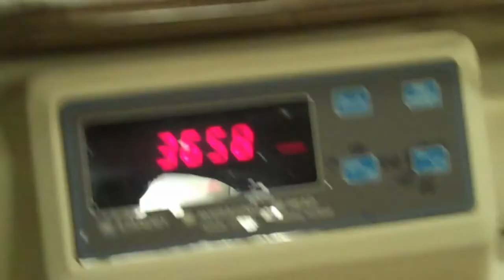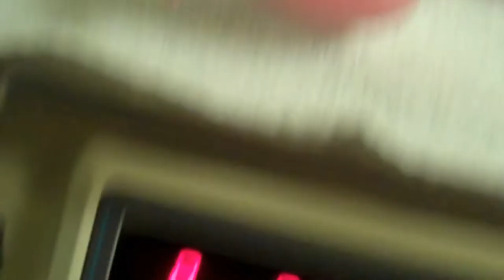537 - Before and After the Birth of Ethan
Hello Everybody! ... Ethan Robert was born on 8-29-13 in the morning just like his big brother Gavin! ... We're now Joel, Amy, Gavin, and Ethan! (... with Bailey the Cat!)
... Amy only pushed for 13 minutes!!